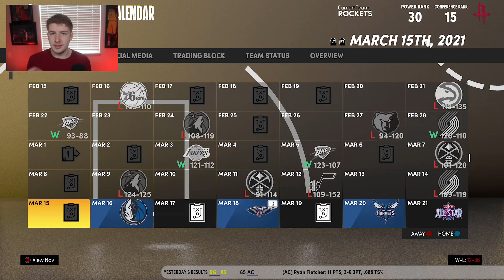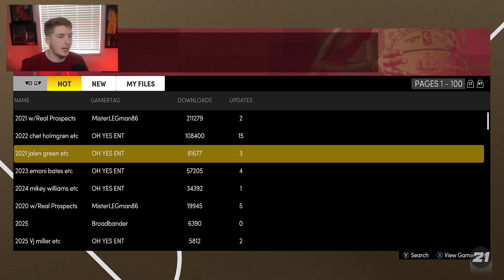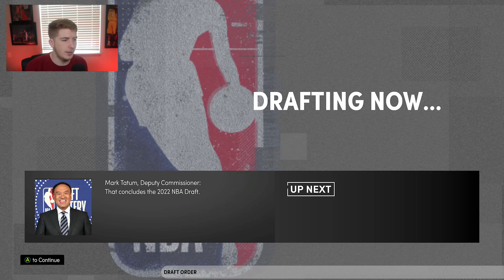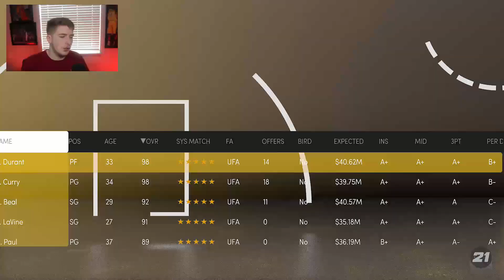HOUSTON ROCKETS REALISTIC REBUILD! NBA 2K21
The Houston Rockets have lost there last 16 games in a row,... its safe to say its time to do a Houston Rockets Realistic Rebuild!